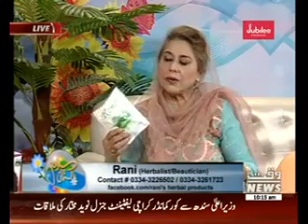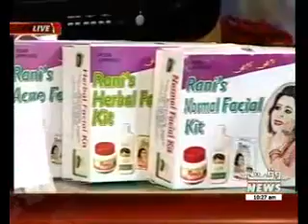Salam Pakistan 26 October 2016 (Part 1)